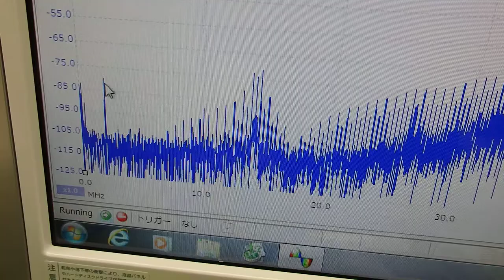音と超音波の組み合わせを利用した超音波制御技術 ultrasonic-labo